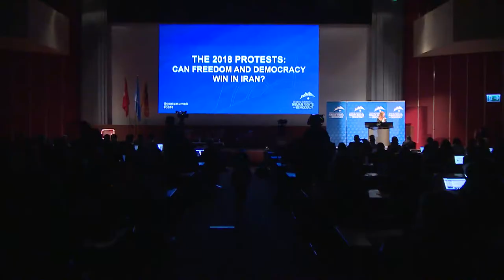Audrey Cabanel at Geneva Summit 2018